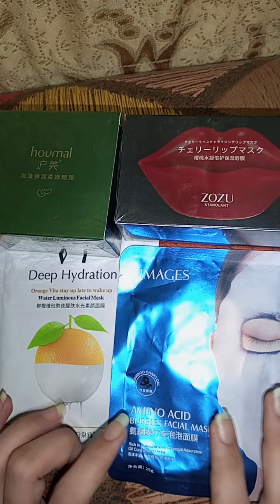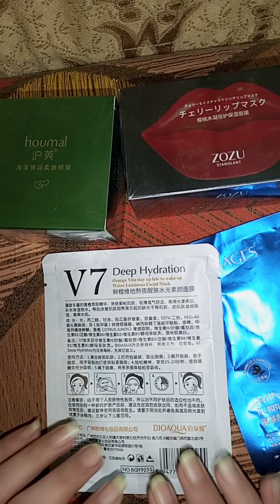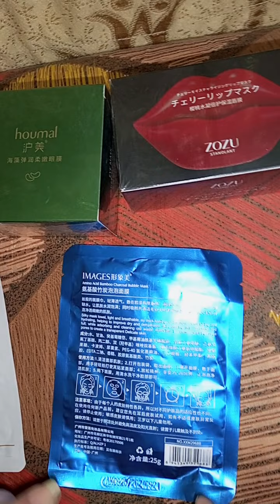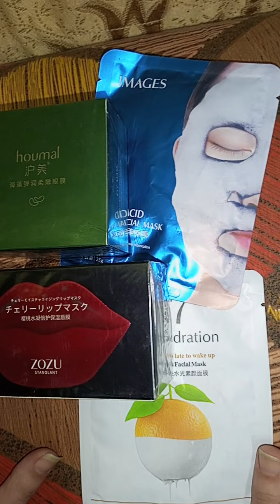Sheet mask,lips,eyes and face mask,instead result in just 15 minutes ready to go in party 🎉🍻🎈